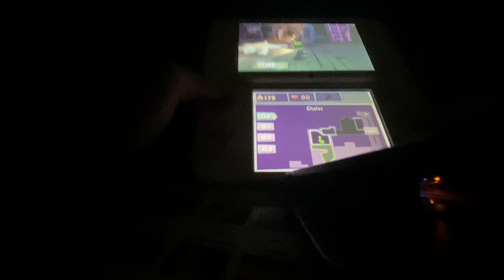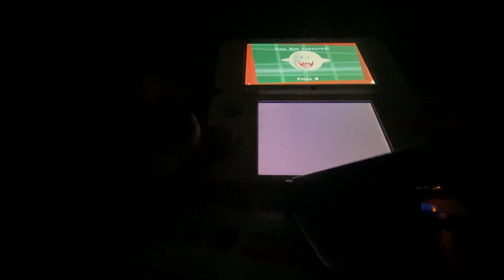Luigi’s Mansion: Dark Moon Secret Mine: D-1 Cold Case